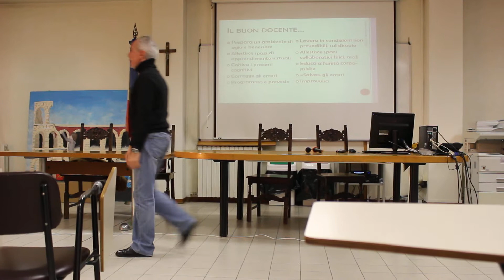Un corpo Da maestro - Parte 3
Lezioni online sul teatro come modello pedagogico per affrontare gli errori. Attore Mario Gallo